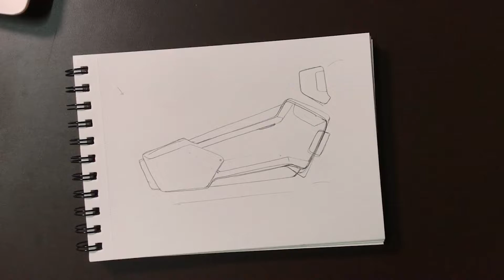1st attempt on using Gouache and Brush Pens - sketch 001 time-lapse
Wanted to try gouache and brush pens for a long time
In this video we will be recreating the first sketch I did using

1st attempt on using Copic Sketch Markers - sketch 001 time-lapse

just something to look back in the future

Feel free to scale the quality of the video to the settings to the bottom right of the screen

Finding joy in sharing the journey

Note*** This is a referral link, which means when you become a paying subscriber to epidemic sound using this link, I get one month free on my Personal Plan on Epidemic Sound.

Follow me @glen.paulson